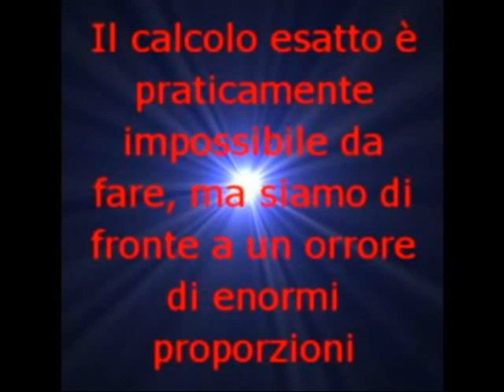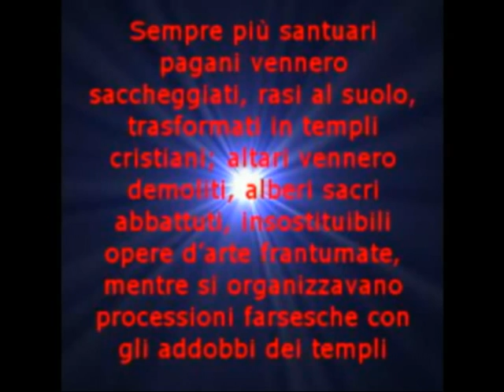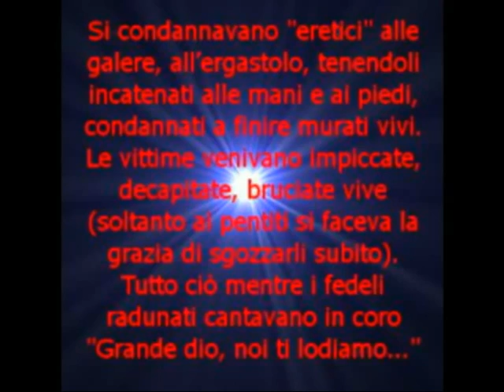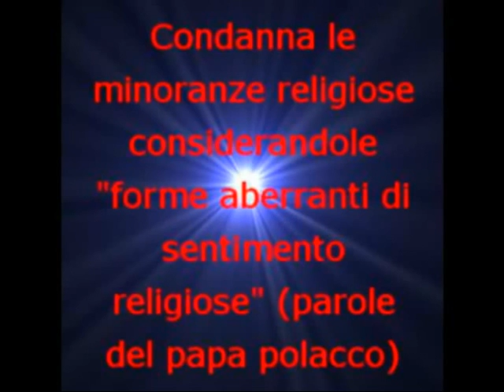Clerophobia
1993. E' stato definitivamente approvato il Decreto "Mancino" contro "l'odio razziale". Questo decreto è stato pensato per punire maggiormente i reati di discriminazione per motivi "razziali" ed è stato comunemente presentato come una legge contro i "naziskin".
Avevamo subito sentito puzza di bruciato quando era stato esteso il campo di applicazione all' "incitamento all'odio religioso": c'era il dubbio che, in maniera soft, si cercasse di iniziare la costruzione di una nuova base di legislazione pro- religione, mentre ancora tanti privilegi, come la persecuzione per motivi di "vilipendio alla religione (ex) di Stato" ecc. (derivati dal vecchio Concordato fascista) tardano ad essere eliminati dalla legislazione italiana.I dubbi si sono dissipati quando è stata chiesta per la prima volta l'applicazione di questa legge.
Indovinate a chi è toccato: ad un gruppo musicale (Jack Daniel's Lovers di Bologna) che aveva scritto la canzone "Clero-phobia". Ad accusarli di incitamento all'odio religioso è una Associazione integralista denominata "Famiglia Domani".
La motivazione? "...Viene espresso fin dal titolo della canzone un odio viscerale nei confronti della Chiesa Cattolica e la canzone non esprime una critica dottrinale presentata in termini rispettosi come permesso dalla Costituzione, ma esprime accuse violente, gratuite e infondate, facendo appello non alla ragione ma alle passioni sregolate e insinuando così sentimenti di odio, di disprezzo, di ripugnanza nei confronti del Cattolicesimo...".
Non sapevamo che la Costituzione permettesse solo delle critiche "dottrinali" alla Chiesa Cattolica e che la libertà di espressione individuale fosse privilegio esclusivo di dottori in Teologia.Non è il problema di dimostrare che il testo di una canzone non esprima "incitamento alla discriminazione", non la paura della pena fino ai "quattro anni di arresto". Quello che è grave è che le idee "diverse" (ed espresse in termini chiari, e non con articoli filosofico-dubbiosi) debbano comunque "dimostrare" di essere "legali": mentre gli Inquisitori possono giudicare dai Pulpiti e non solo.
Mentre invitano a gesti concreti di odio e emarginazione (per le donne, per i gay, per altre religioni non "degne" quanto la cattolica, per i "ribelli" alle loro dottrine).
Mentre esprimono ad alta voce la loro "condanna", a volte limitandosi a pretendere che ci si uniformi al loro "gusto" artistico, a volte "mandando al rogo" gli "eretici" servendosi di queste leggi dello Stato che lasciano margine per definire "vilipendio" ogni dissenso; molto spesso invitando i "fedeli" a fregarsene delle leggi dello Stato per obbedire a quelle... di un Dio che si chiama Gerarchia e Vaticano.